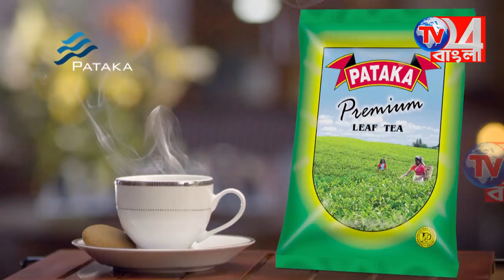তৃণমূলের মিছিলে আক্রান্ত বিএসএফ জওয়ানের সঙ্গে দেখা করলেন অধীর, কান্দি